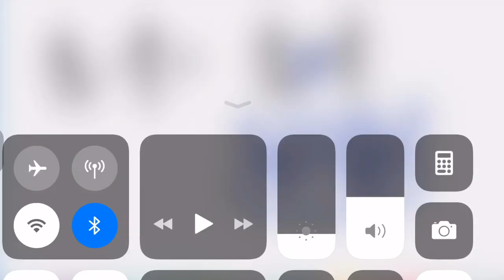Solving Ratio and Proportion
Steps in Finding if Ratio Is Proportion